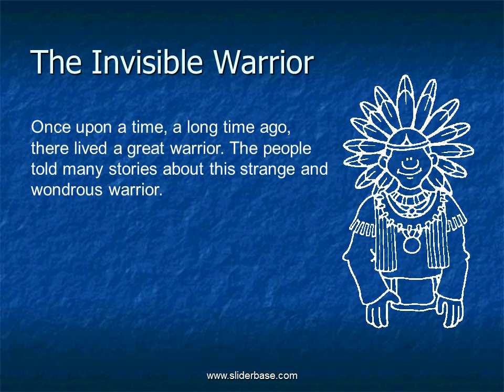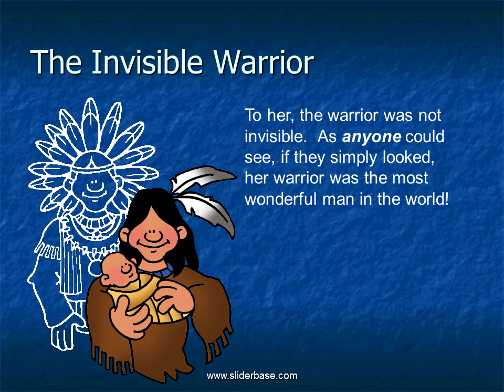The Invisible Warrior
Once upon a time, a long time ago, there lived a great warrior. The people told many stories about this strange and wondrous warrior.
One story told of his great power of invisibility. That meant he could wander among the enemies of the tribe, and hear all of their war plans
Another story told of his great loneliness.
The only person who could see the invisible warrior was his sister.  As much as he loved her, he longed for a wife
The invisible warrior wanted a wife who was gentle and truthful.  He vowed he would not marry until he found a maiden, someone besides his sister, who could truly see him